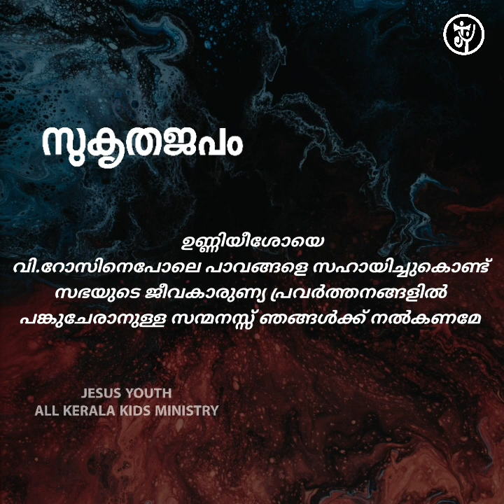A Journey With Saints | Day 6 | St. Rose of Veterbo | Malayalam